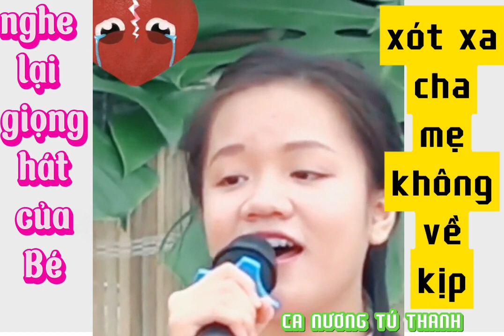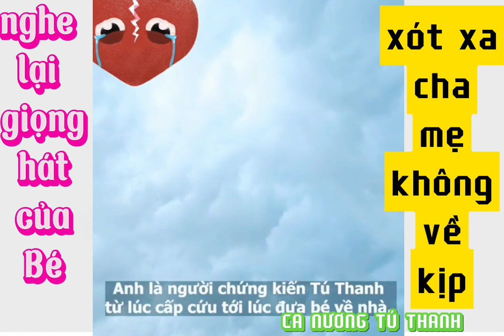nghe lại giọng hát của bé sót xa khi cha mẹ không về kịp _ADIĐAPHÂT 😭